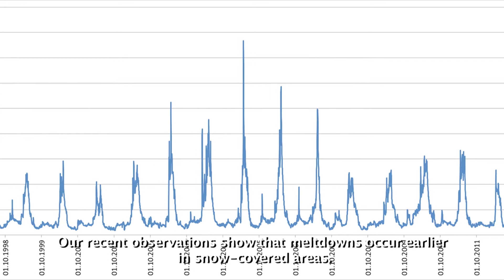Kuraklık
2014 yılında gözlemlediğimiz kar kalınlıklarının 6 cm - 8 cm mertebesinde olduğunu görüyoruz ama ortalama değerler 16 - 20 cm olması gerektiğini gösteriyor bize.

Prof. Dr. Zuhal Akyürek